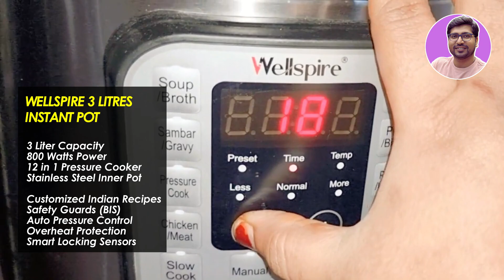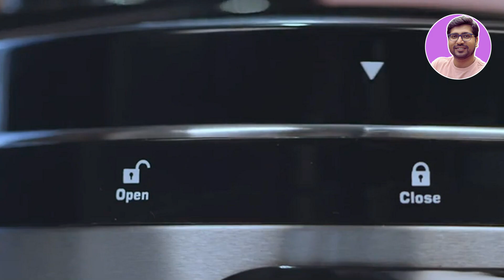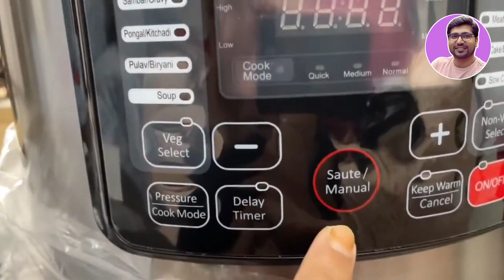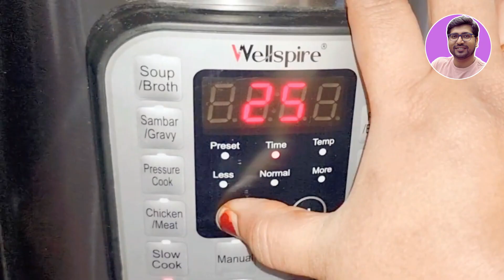LATEST🔥Best Electric Pressure Cookers In India 2024🔥Top 5 Best Electric Pressure Cooker 2023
🔥🔥🔥 In this video - I am talking about 'top 5 best electric pressure cooker in india' and these are 'best electric pressure cooker 2024'. so if you are in search of 'best electric pressure cooker 2024 india' or 'best pressure cooker 2024 under 5000' or 'best pressure cooker under 6000' any catagory Then your research completes here. because best electric pressure cooker selected in this video will give you satisfied and healthy Breakfast for you also in the video you will get best electric pressure cooker for home. So if You Guys Want To purchase best pressure cooker in india 2024 under any budget then make sure to watch the video till the end.

✅✅ TOP 5 BEST ELECTRIC PRESSURE COOKER IN INDIA ✅✅

✅ Wellspire 3 Litres Instant Pot

Or Wellspire 6 Litres Instant Pot

✅ Geek Robocook Zeta 5 Litre

Or Geek Robocook Zeta 6 Litre

✅ SOLARA Magic Pot 7-in-1

Or AGARO Imperial 6L

✅ AGARO Imperial 8 Litres

TOPICS/QUERY COVERED IN VIDEO:
top 5 best electric pressure cooker in india 2024
top 5 electric pressure cooker
agaro electric pressure cooker
Which is best electric pressure cookers?
Which is best electric pressure cookers in india?
Which is best electric pressure cookers in india 2024?
Which is best electric pressure cookers 2024?
Which is best pressure cookers 2024?
Which is best pressure cookers 2024 under 5000?
Which is best pressure cookers 2024 under 6000 india?
Which is best electric pressure cookers under 5000?
Which is  best electric pressure cookers under 10000 india?
best instant pot
best electric pressure cooker
best pressure cooke in india
best rice cooker
best rice cooker in india
best instant pot 2024
best rice cooker 2024
best pressure cooker brand
best electric pressure cooker brand
best rice cooker brand
wellspire electric pressure cooker
geek electric pressure cooker
instant pot electric pressure cooker
Which is the best pressure cooker in India?
Which is the best electric pressure cooker?